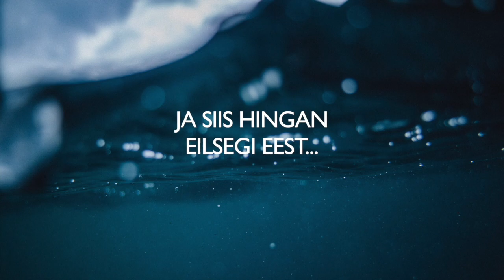Timo Lige - Risti mind rahuga (luuletus)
Risti mind rahuga
Timo Lige (2023)

Jumal, risti mind rahuga
Ma tahan uppuda ristimisvette,
et sealt ei saaks mind kätte
mure, süü ega lõputu
eneseteostuse ja -tõestamise kihk
käes saavutuste viljavihk
Aita mul iseennast ja teisi mitte petta,
et üks samm ja sooritus veel
ja siis hingan eilsegi eest...
et ma kaoksin selle sisse
sellesse turvalisusse,
mida leiab vaid
iseendale surres
Sinu embusest.